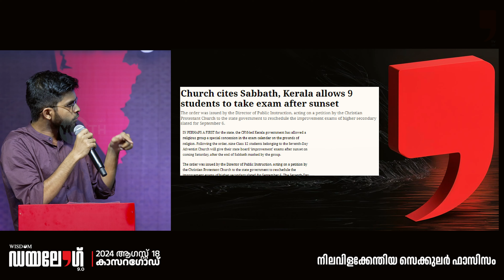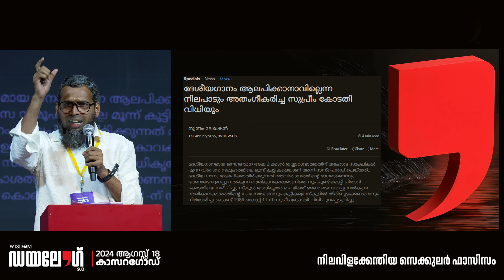നിലവിളക്കേന്തിയ സെക്കുലർ ഫാസിസം | Thajudheen Swalahi | Hilal Saleem Cp | Dialogue 9.0 |Wisdom Youth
കേരള മുസ്ലിം :കളവുകളുടെ കണക്കെടുപ്പ്' തലക്കെട്ടിൽ തന്നെ എല്ലാമുണ്ട്. വ്യത്യസ്ത മത - ജാതി -ഉപജാതി വിഭാഗങ്ങൾ സൗഹൃദത്തോടെ ജീവിക്കുന്ന നമ്മുടെ നാട്ടിൽ ഒരു പ്രത്യേക മതവിഭാഗത്തിനെതിരെ ആസൂത്രിതമായ കളള പ്രചരണം നടത്താൻ തുടങ്ങിയിട്ട് കാലം കുറച്ചായി. മുസ്ലിം വിദ്വേഷം ഉപജീവനമായി കൊണ്ട് നടക്കുന്ന ഇസ്ലാം വിരോധികളായ ചെറിയൊരു ന്യൂനപക്ഷമാണ് ഈ കളവുകൾ പടച്ചുവിടുന്നതെങ്കിലും നിഷ്കളങ്കരായ പലരും അത് സത്യമാണെന്ന് തെറ്റിദ്ധരിച്ച് പോയിട്ടുണ്ട്.

മുസ്ലിംകൾ അനർഹമായി പലതും നേടിയെടുക്കുന്നു എന്നതാണ് അതിൽ പ്രധാന ആരോപണം. തങ്ങൾക്ക് കിട്ടേണ്ട അവകാശം മുസ്ലിംകൾ തട്ടിയെടുക്കുന്നു എന്ന് വിശ്വസിക്കുന്നവർ മലയാള മണ്ണിൽ ഏറിവരികയാണ്. ഇത്തരമൊരവസ്ഥയിലാണ് ഈ കളവുകളുടെ കണക്കെടുക്കാനും അവ പൊളിച്ചടുക്കാനും വിസ്ഡം യൂത്ത് തീരുമാനിച്ചത്. നാളെ കാസർകോഡ് നടക്കുന്ന ഡയലോഗ് ഈയൊരു ദൗത്യനിർവ്വഹണത്തിൽ സുപ്രധാനമായൊരു നാഴികക്കല്ലായി മാറും ഇൻ ഷാ അല്ലാഹ്. ഏത് കാലത്തേക്കും ഉപയോഗപ്പെടുന്ന രീതിയിലുള്ള റഫൻസായി ഈ ഡയലോഗ്